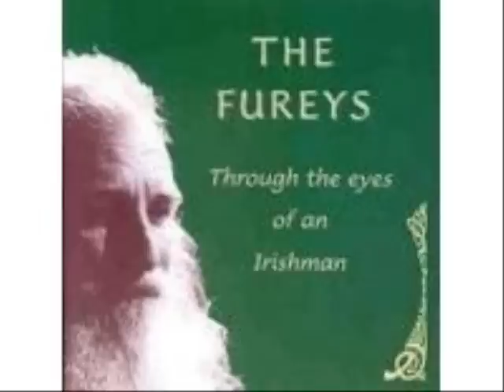THE FUREYS LEEZY LINDSAY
THE FUREYS SINGING THIS GREAT SONG LEEZY LINDSAY